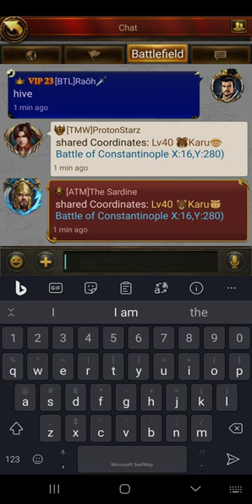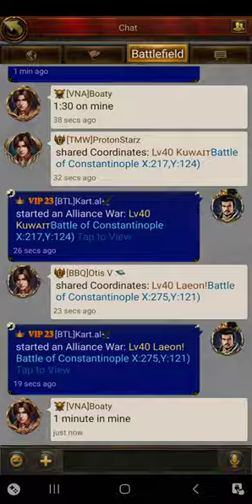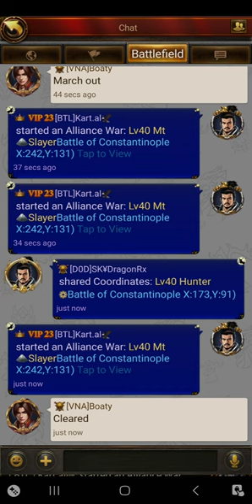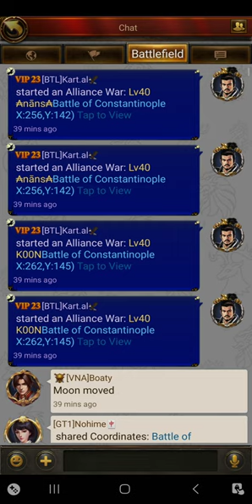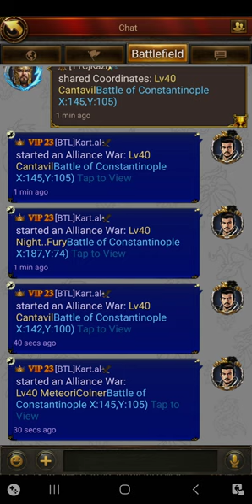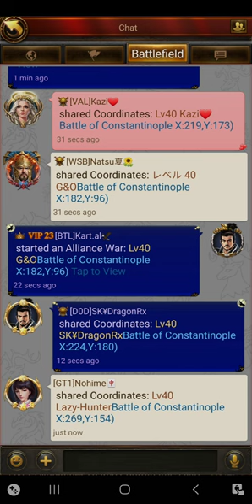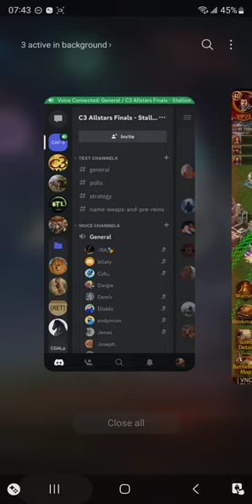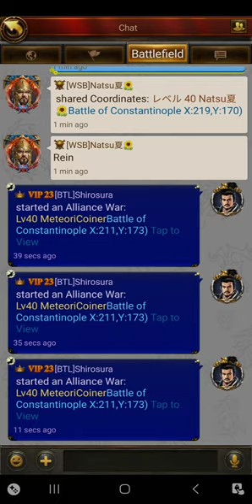EVONY TKR - AS 10 Major League - Champions - Stallion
Setters: Shirosura (Stallion) vs. Karu + Zigfried +Mio +Tae (Eagle) vs. Malinois vs. Tibz (playing Hypo)